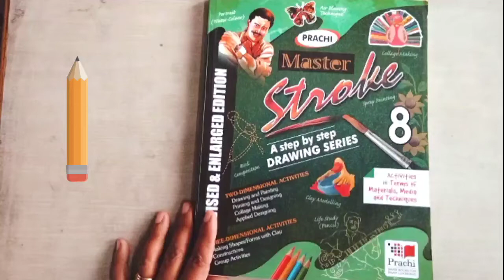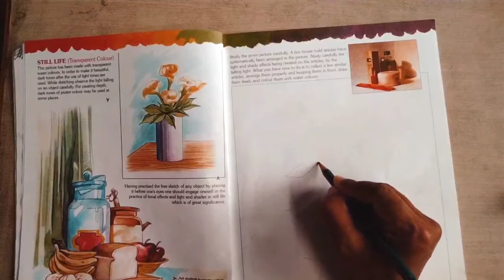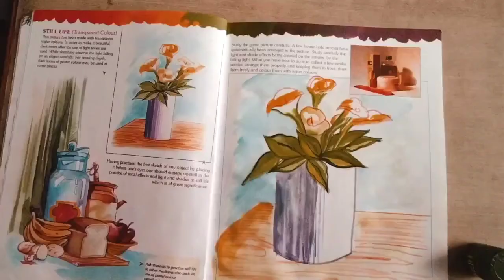Still Life | Transparent Color